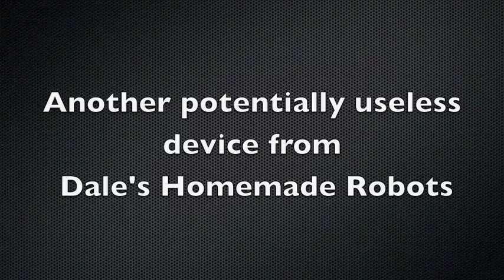Ball Balancer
This is an experimental "robot" that self balances on a 5 inch toy basket ball.  The controller is PID built with analog Op-Amps.  A Sabertooth 2x5 motor controller drives 4 motors and a Sparkfun IMU (gyro + accelerometer ) provides the tilt feedback to maintain balance.  This is a work in progress and is not very stable.